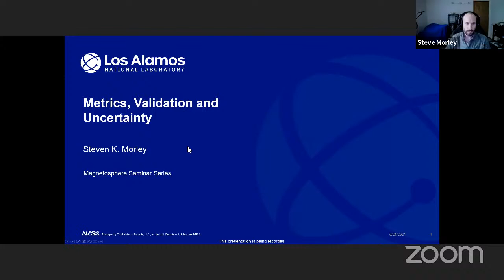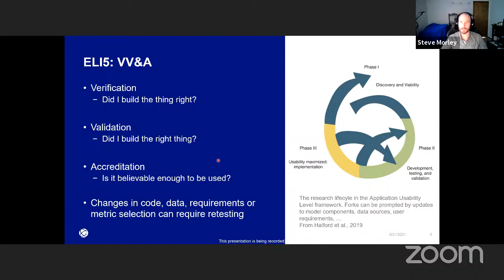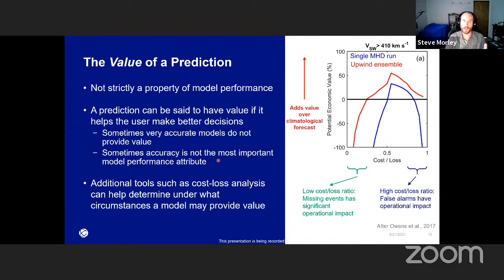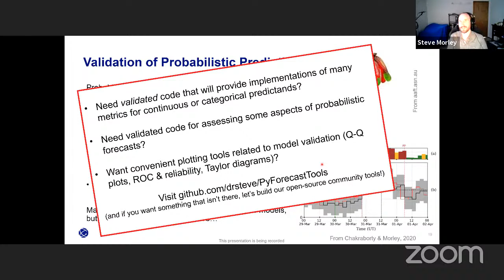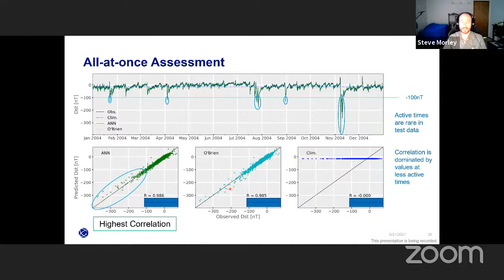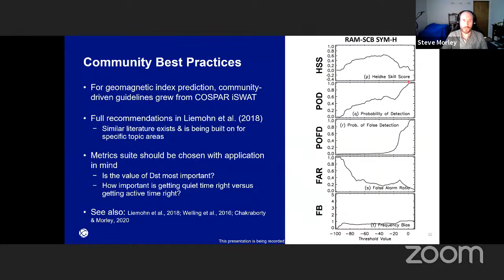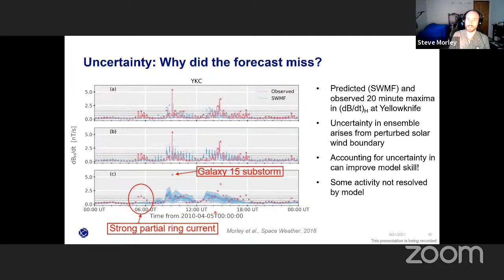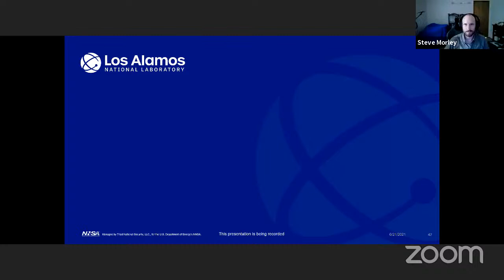Metrics and Validation - Steve Morley